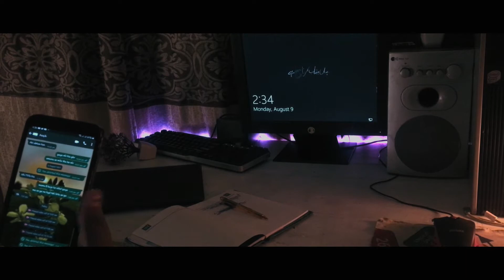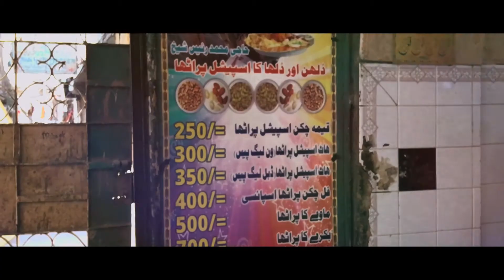Dulhan Paratha | Cafe Afzal | Hyderabad Famous | Street Food | Ashar Ahmed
ALLAH HAFIZ :)

In this video, we are going to eat Dulhan Paratha Cafe Afzal in Hyderabad Sindh Pakistan, and literally  out of words the Dulhan Paratha was so yummy and 100% justify the price if you ever visit Hyderabad Sindh try this Dulhan Paratha in one time you will love it and also this is a Hyderabad Famous Street Food so must try this and also if you enjoy this video make sure to subscribe our channel for more street foods video of Hyderabad inshallah next time i will try more things in Hyderabad peace out :)